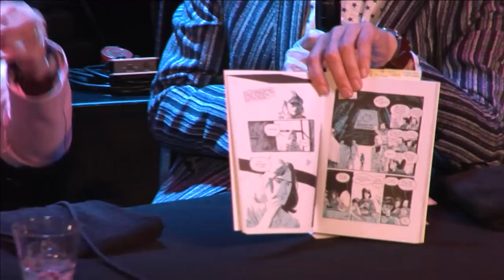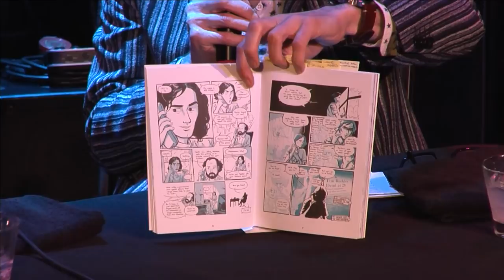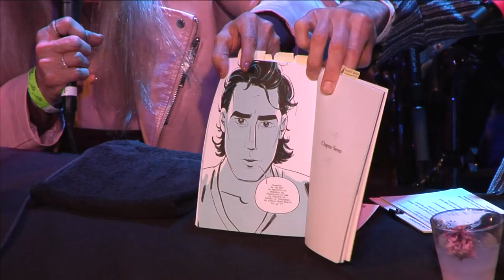EP4 Cocktails with Bright Antenna - Jeff Buckley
Jeff Buckley is magical! New graphic novel, Jeff's mom & an amazing musical tribute that includes the legendary Wayne Kramer.

Bright Antenna's own Tiffanie DeBartolo wrote the text to a new graphic novel about Jeff Buckley. Jeff's mom, Mary Guibert, stops by to discuss it all with us. We end with a musical tribute to Jeff by an array of amazing artists including Wayne Kramer of the MC5 and Kyle Nicolaides (aka Beware of Darkness) and more. And it's all live in front a sold-out audience at The Sweetwater Music Hall in Mill Valley, CA.

SHOW NOTES
Cocktail: Lilac Margarita
(2oz tequila, 1 oz lime, 1 oz lilac syrup. Shaken with lilac & garnished with lilac. Lilac syrup: 1/2 cup lilac leaves, 2 cup sugar, 2 cup water. Stirred until boiling then cooled down and strained. Then mixed with agave nectar 4:1 syrup to agave ratio.)

"Grace: Based on the Jeff Buckley Story" (Written by Tiffanie DeBartolo. Illustration by Pascal Dizin, Lisa Reist)

Topics:
* Jeff Buckley
* Graphic novels
* Overcoming fear
* No negativity
* Be the best
* Spirit in music
* Raising a confident, self-aware child
* Dealing with major labels

ARTISTS & SONGS PERFORMED (artist links further down):
* Eli Carlton-Pearson and Vanessa Prichard: “Grace" (45:10) and “Liftoff” (52:52)
* Brad Brooks and Adam Rossi “Everybody Here Wants You” (58:41) and "Scared I Was” (1:04:45)
* Jeff Campbell and Andrew Lion "Lover You Should Have Come Over” (1:09:28) and
"The Movies”  (1:16:04)
* Kyle Nicolaides of Beware of Darkness "Mojo Pin” (1:21:36) and “Kashmir” (1:32:20)
Wayne Kramer "When Dogs Could Talk” (1:37:00) and "Kick Out the Jams” (1:45:20)
* Encore “Hallelujah” (1:51:00)